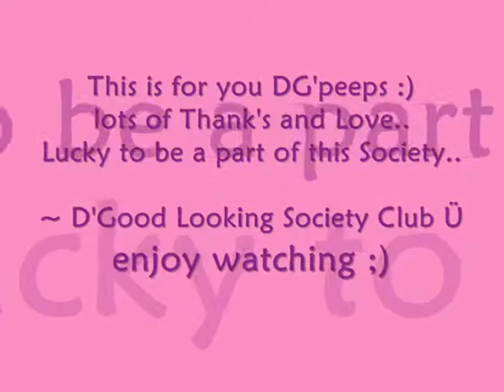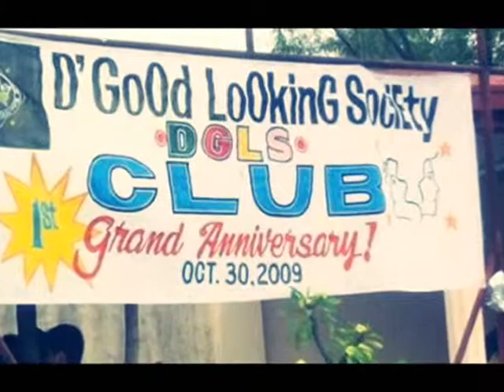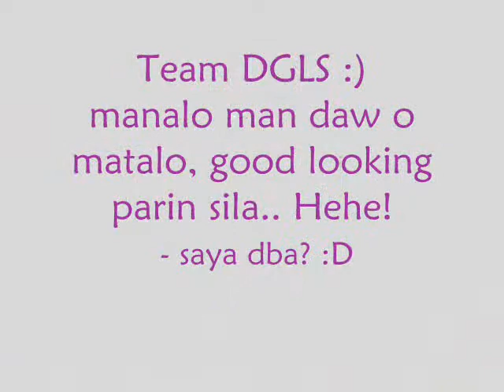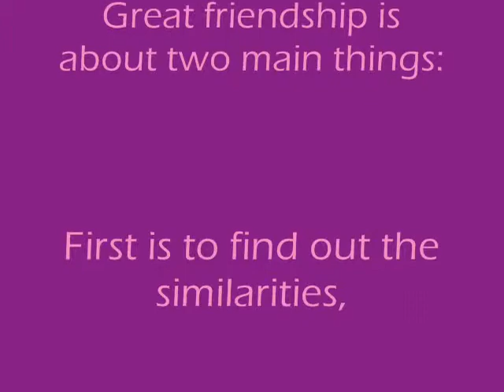DGLS club remains forever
this is my first try-out to make you a slide show guys, :) hope you'll like it.. Lucky to have you DG'peeps! sorry sa mga iba na wala dito, ohwell hindi pa nman ito yung last na gagawin ko.. hihi! :)